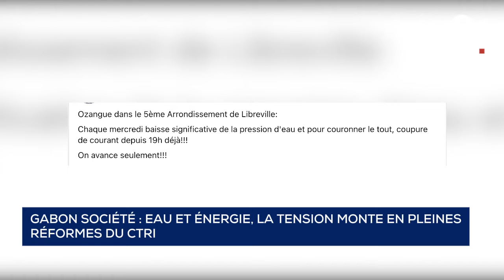GABON SOCIÉTÉ - EAU ET ÉNERGIE, LA TENSION MONTE EN PLEINES RÉFORMES DU CTRI